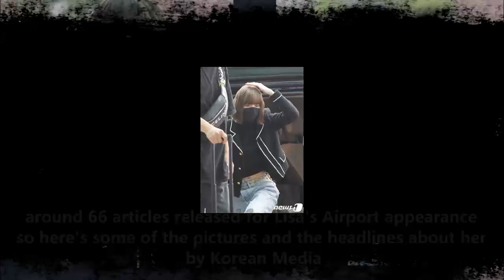BLACKPINK LISA HEADING TO PARIS FOR PARIS FASHION WEEK // ลลิษา มโนบาล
Blackpink Lisa the last member of Blackpink who left Korea to Paris for Paris Fashion Week, around 66 articles released for her Airport Fashion check the video to know what the Media wrote on the headlines for her

CORRECTION : 02:15  "LIVING BARBIE DOLL"
*SORRY FOR THE MISTAKE ON THE CAPTION

Check the other Kpop News in this channel NO CLICKBAIT most source from Korean News sites Naver and Daum